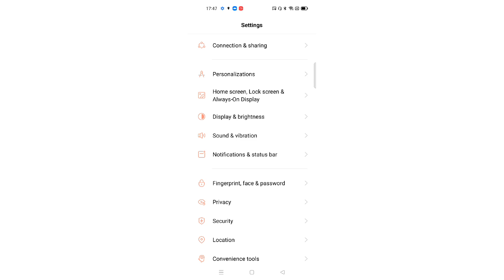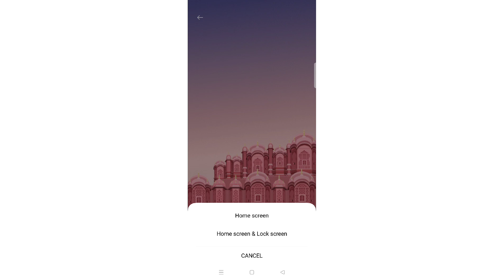Realme 9 how to solve 👉 Wallpaper change